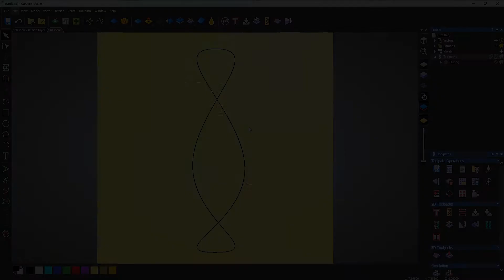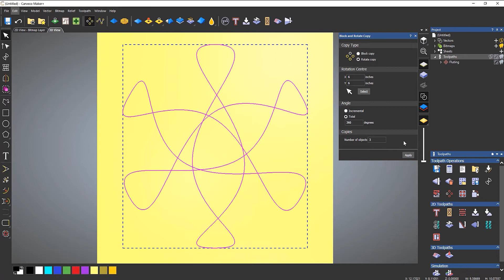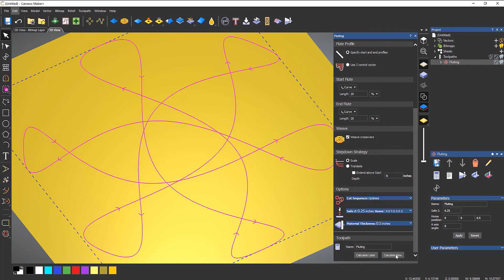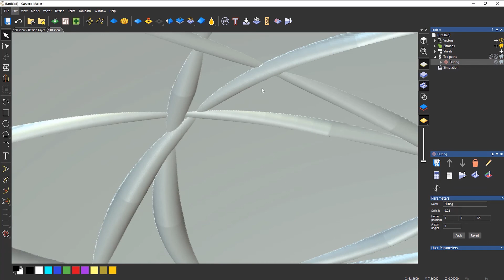Carveco Maker Plus: Fluted Weave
Weaving on a CNC is a difficult task, but not for Leighton who shows us how to use the Fluting Tool to create a weave that would be difficult to do manually. We see how to make a smooth, continuous line that would be perfect for unique patterns that you may want to implement. We've covered the fluting in a previous video, so if you want to check that out you can find the video in our Carveco Fundamentals Toolpaths playlist!

Bookmarks:
00:00 - Introduction
01:32 - Making a Rotational Copy
01:55 - Fluting Toolpath
03:02 - Weaving the Crossovers

We would love to know what you guys think!